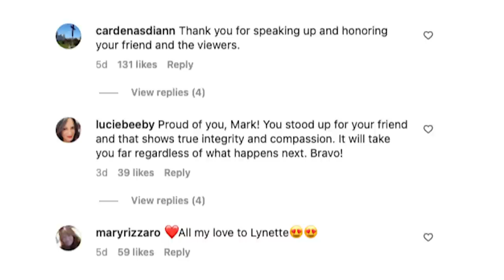LA anchor fired after he went rogue on-air in defense of ex-colleague: report | New York Post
A Los Angeles news anchor was fired after he slammed his own station on the air for how it handled his former co-anchor’s abrupt departure from the airwaves, a report said.

Mark Mester, of KTLA, was suspended, then given the boot after delivering a surprise, off-script defense of former co-anchor and pal Lynette Romero — who wasn’t given the chance to say goodbye on the air, several employees at the television station told the Los Angeles Times.

The station’s manager reportedly told newsroom workers of the termination during a short speech Thursday.